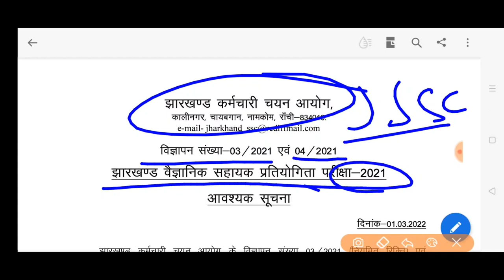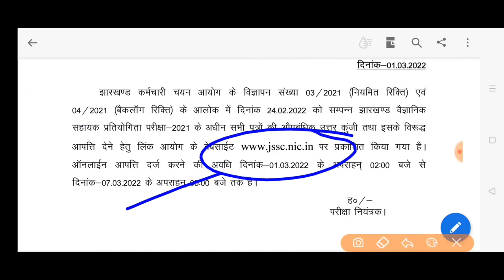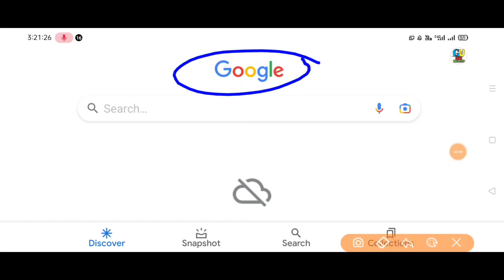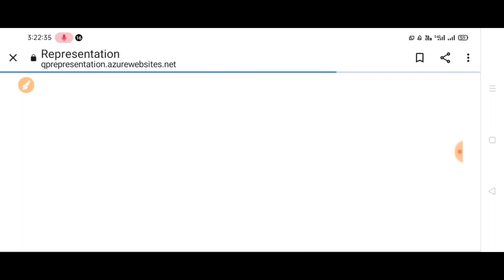जेएसएससी JSSC झारखंड वैज्ञानिक सहायक परीक्षा 2021 उत्तर कुंजी answer key JSACE 2021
झारखंड वैज्ञानिक सहायक परीक्षा 2021 आंसर की लिंक जारी jharkhand scientific assistant examination 2021 answer key release link